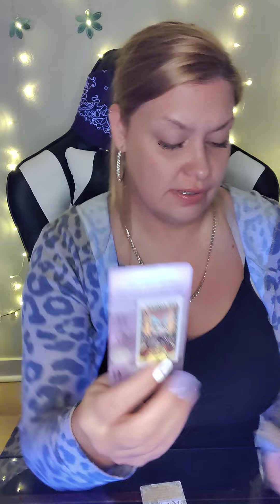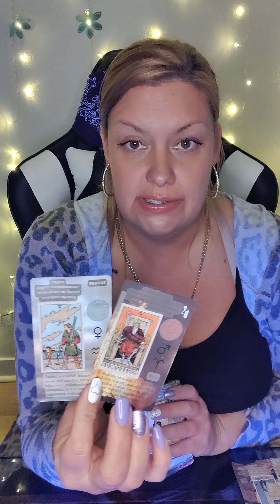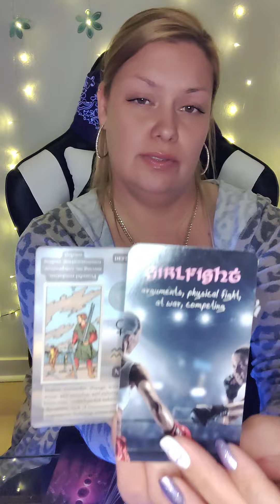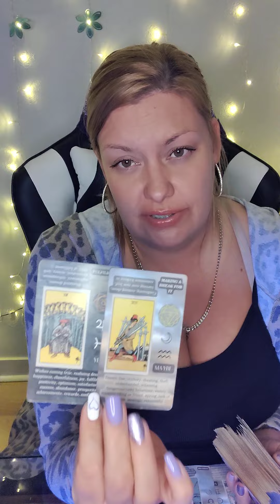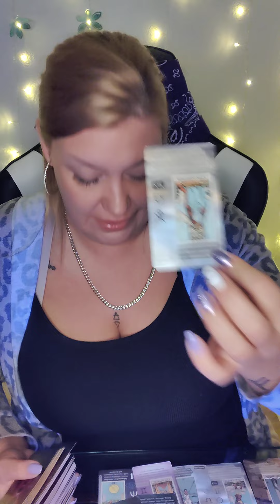♑CAPRICORN TEA 2.2-2.9♑FINDING OUT THE TRUTH THROUGH THE 3RD PARTY 🙊